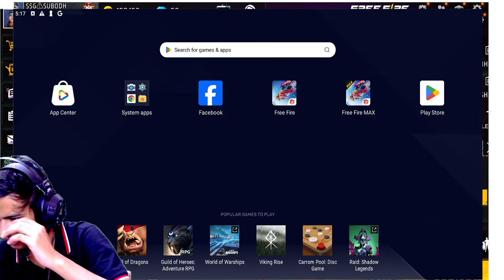LET'S MAKE 100 WIN STREAK IN LIVE - CSRANK PUSH WITH SSG SUBODH | SUNDAY SPECIAL'S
Free Fire Winterland Starts New Season Cs Rank Push Road To Grandmaster Free Fire Live - SSG SUBODH

Hello Guys Welcome to our live Stream

Hope You Guys Will Love My stream & Videos

3 RD CHANNEL - SSG PLAYS